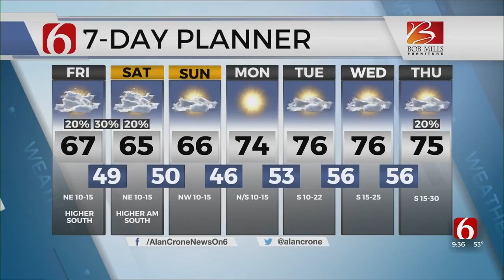TTCU Spirit Stick 2022: Glenpool High School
The High School football season is underway so that means another season of the TTCU Federal Credit Union Spirit Stick.